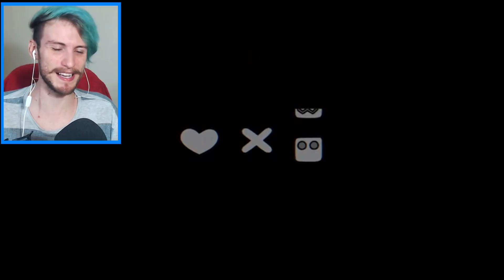ARNOLD ESTÁ PERDIDO NO ESPAÇO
Aovivo no site roxo: oikilly
Passarinho azul: oikilly

E Se Você Caísse De Uma Nave Espacial No Espaço? | Conheça Arnold